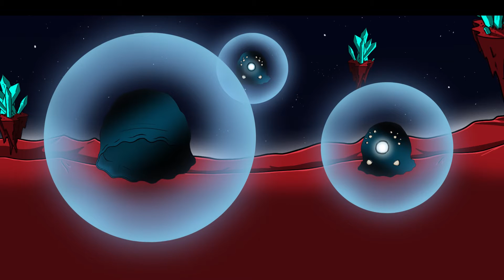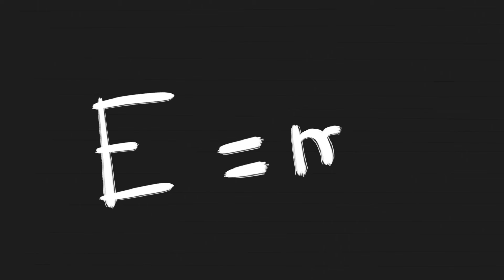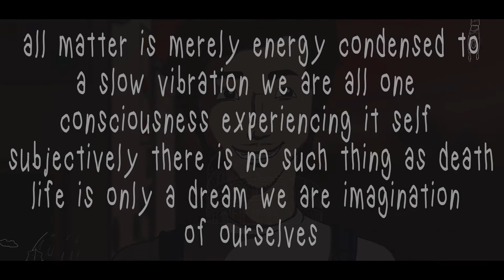Dario Rossi - Big Bang (Video Edit)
Just enjoy the official music video of my new single! If you like it, you can download it